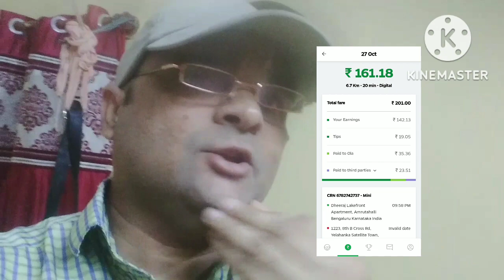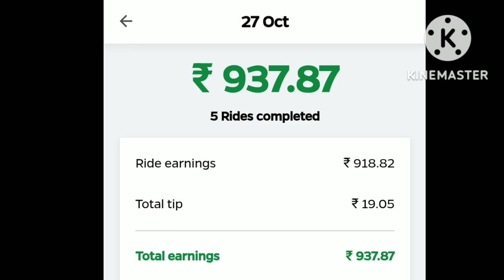Nano meets U # 16